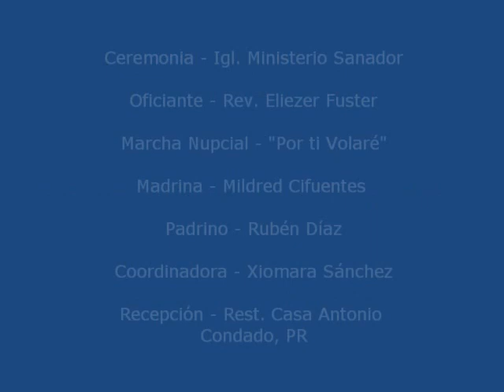Boda Nahra & David Fuster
Boda